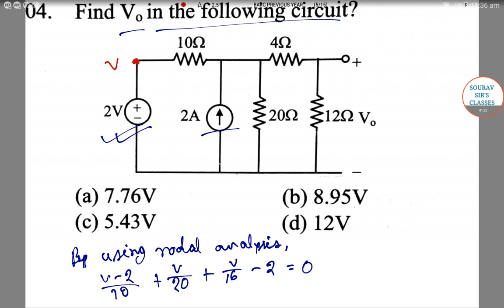BARC PREVIOUS YEAR QUESTION PAPER SOLUTION WITH DETAILED EXPLANATION. EXAM PATTERN.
Solved Question Papers # Physics # Electronics # Circuit # How to Crack it # Past Year Question Papers # Diagram # Numerical Sums # Voltage # Research # Question No. 4 # BARC # Lets Prepare # Sample Sums.

Bhabha Atomic Research Centre offers creative and rewarding career opportunities to young qualified men and women who like challenges in frontline areas of Nuclear Science and Technology and are keen to be a part of the expanding Indian nuclear power programme. Ample prospects are available for pursuing innovative research in Physics, Chemistry, Geology, Geophysics, Engineering and Biosciences at BARC and other DAE units.

‘Technology makes it possible, but it is the people who make it happen’, is a well-known adage. With this objective in mind, the visionary Dr. Homi Jehangir Bhabha set up the prestigious BARC Training School, Mumbai in the year 1956 as a center for in-house training of professionals, for developing highly skilled manpower, thus ensuring that the country becomes self-reliant and self-sustaining in the field of Nuclear Science and Technology. To meet the changing needs of DAE, four additional BARC Training Schools have come up at Hyderabad, Indore and Kalpakkam.